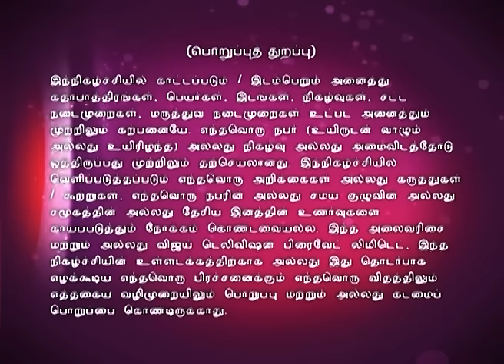Lakshmi Sahasaranaamam 05/14/16